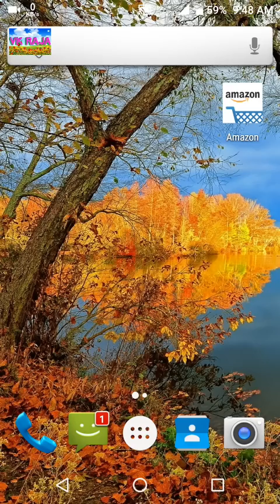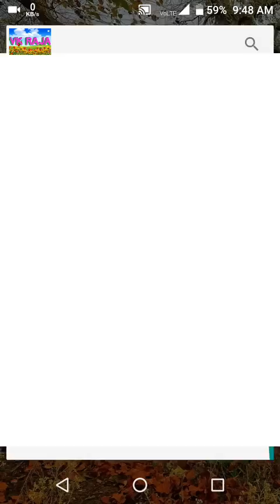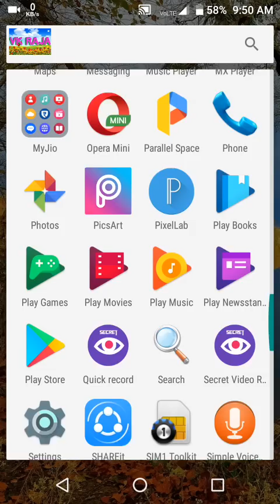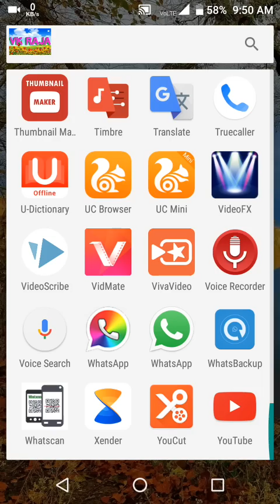Whatsapp में सब कुछ डिलीट हो गया वापस कैसे लाये। Recover all delete photos, Videos and Chats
Google drive ki video ki link ____________________________________________ मेरे channel की लिंक मेरी सभी वीडियो देखने के लिये यहा click करे_______________________________________________                                                                                                                तीन तीन WhatsApp कैसे चलाये एक मोबाइल में____________________________________________
एक फोन में तीन whatsappकैसे चलाये इसकी  you tube लिंक 👉👉👉👉👉👉👉👉👉👉👉➡यहां
इस चैनल की सभी विडिओ को देखने के लिए यहा क्लिक करे ➡Vk Raja Top videos

( Dell )
My Mini Tripod
( Gorilla Tripod )
My Mic